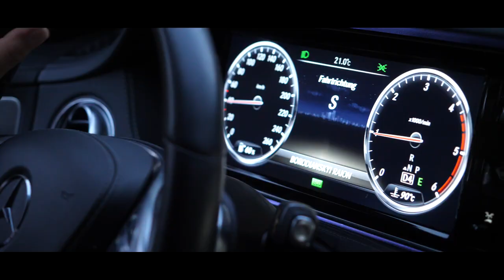Moadim Помощь моя от Бога Христианская музыка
Надеждой и только ею прожить до сих пор я смог.
Я лишь на Тебя надеюсь мой Чудный, мой Верный Бог.
Ты видишь мои все слезы, что льются в ночной тиши.
Я верю, Ты мне поможешь, меня не забудешь Ты.

Припев:
Придёт, придёт помощь моя от Бога
Придёт, придёт помощь моя с небес.

2 куплет:
Скорбей с каждым днем все больше одна пострашней другой,
А Бог говорит: «Не бойся, не бойся ведь Я с тобой!»
Господь мой я в это верю вот-вот и пробьет мой час.
И полною царской мерой по вере ты мне воздашь

3 куплет:
С надеждою, а не слепо гляжу я на небосвод.
Я помощи жду от неба и верю, она придёт.
Господь Своё Слово сдержит на всё Ему хватит сил.
Блажен, кто свою надежду на Господа возложил.

Припев:
Пришла, пришла помощь моя от Бога
Пришла, пришла помощь моя с небес.
Исполнитель: Moadim
Название песни: Помощь моя от Господа